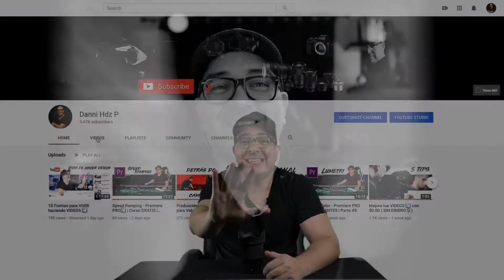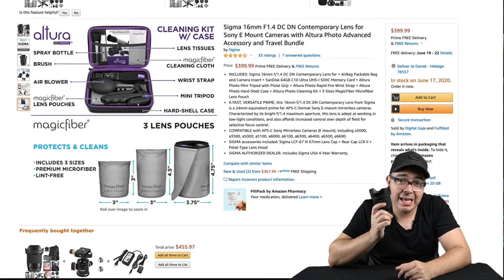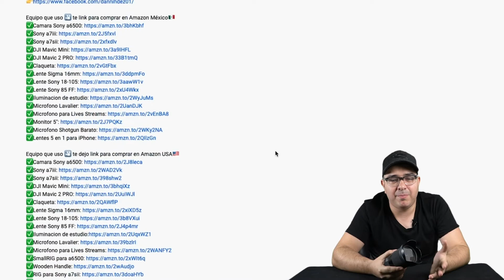⚪️Sigma 16mm f1.4 🎦 |Para Sony APSC | Vale la Pena?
Sigma 16mm f1.4 para camara SONY
Amazon USA🇺🇸
Amazon México🇲🇽